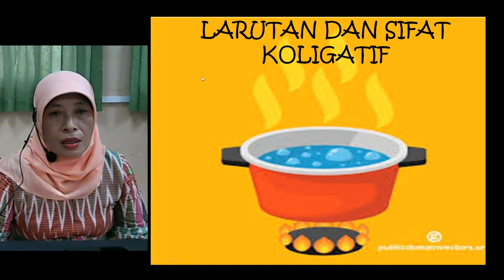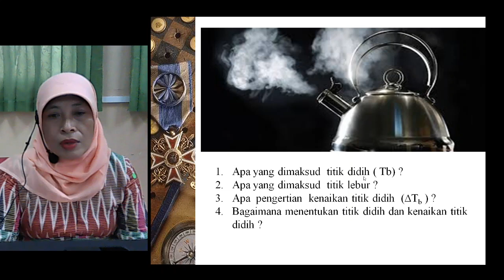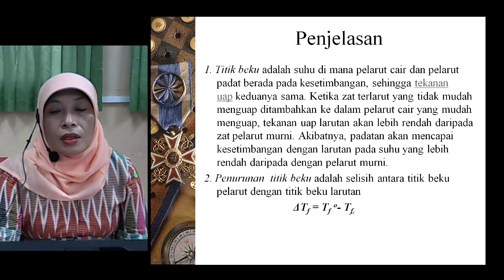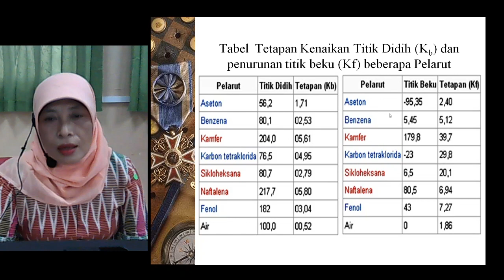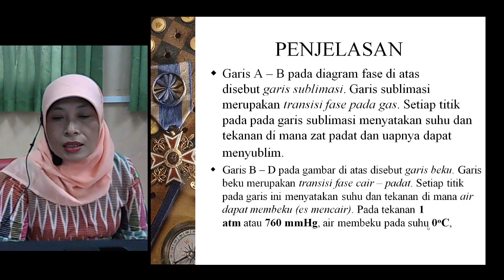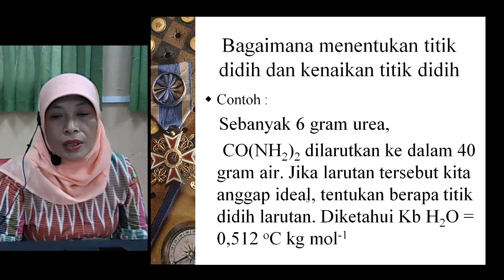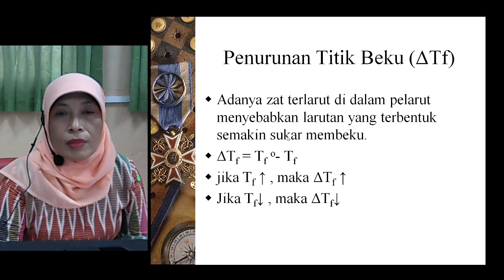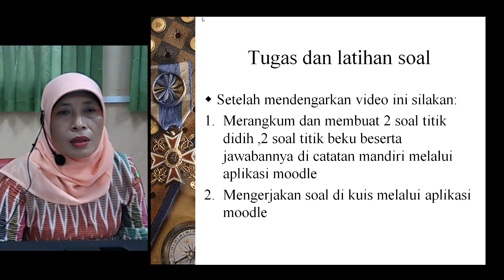XII MIPA - KIMIA - LARUTAN DAN SIFAT KOLIGATIF